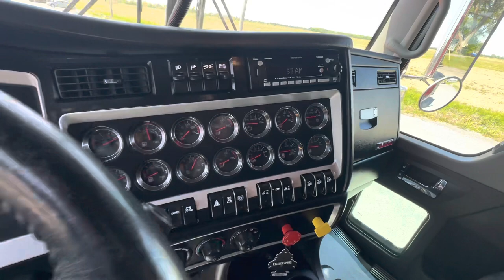C-33982 2022 KENWORTH W900 CAMION CONVENTIONNEL AVEC COUCHETTE